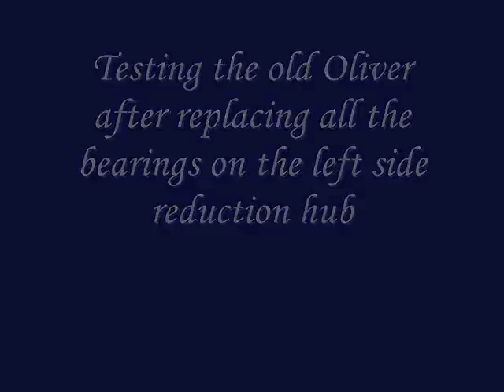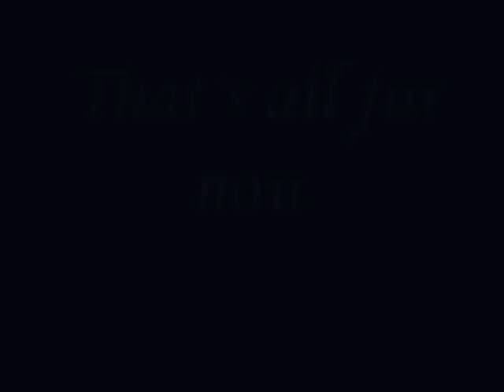oliver crawler tractor OC-6 testing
just finished replacing all the BRG on the left side reduction gear housing